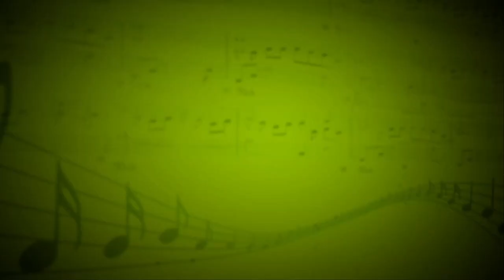Join me (Him) - Александр Тимохович (вокал,гитара,бас-гитара,ударные,клавиши) - Евгения Музлова